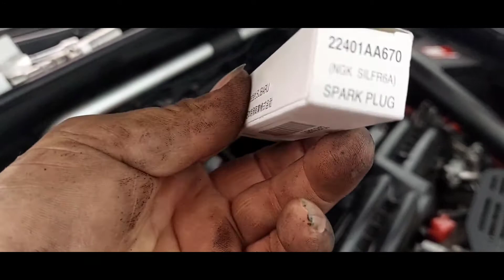replace spark plug's subaru forester .time na kailangan ng palitan ang plug's...